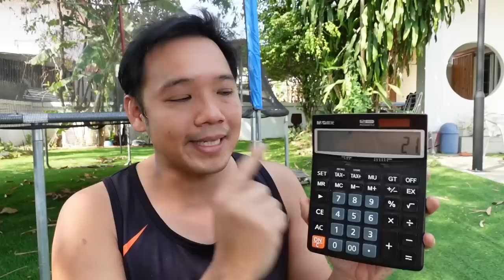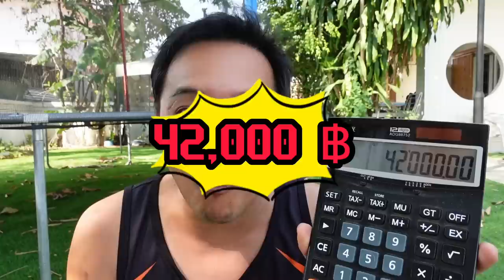อยาก "ถมที่" ต้องรู้อะไรบ้าง ใช้ดินอะไร แบบไหนคุ้ม สร้างบ้านเอง EP 1 T3B DIY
ถมดิน ถมที่ เรารทำเองไม่ได้ ยังไงก็ต้องจ้างครับ แต่จะจ้างเราต้องมีความรู้บ้าง
จะได้คุยกับผู้รับเหมารู้เรื่อง ไม่โดนหลอก แล้วจะเหมางานดี หรือจะซื้อดินเป้นคันรถดี แบบไหนคุ้มกว่ากัน

แชร์จากประสปการณ์จริงๆ ในการถมที่เปล่าขนาด 1 งาน เราต้องรู้อะไรบ้าง จะทำอะไรก่อนดี ถมก่อน หรือ ล้อมรัวก่อน ต้องใช้ดินอะไรถม แล้วต้องใช้งบเท่าไหร่
ผมโชคดีครับ ที่เจอผู้รับเหมาถมที่ดีๆ คิดราคาไม่แพง และมีบ่อดินใกล้ๆ
ช่างเหน่ง 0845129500